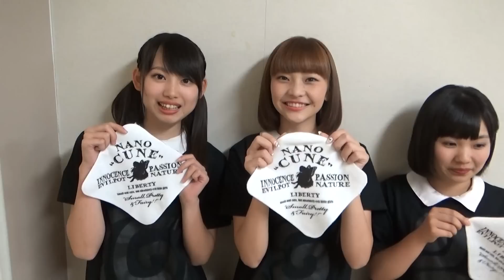nanoCUNE（ナノキュン）2ndメジャーシングル『グルぐるあーす』発売！【HMV ONLINE特典あり】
HMV ONLINE限定の特典として グルぐるあーす [Real盤（通常盤）]2枚セットをお買い上げでミニタオル、
グルぐるあーす　[Virtual盤（初回盤）]2枚セットをお買い上げでTシャツ を差し上げます！
※TシャツはS、M、L、XLの4サイズ展開です。